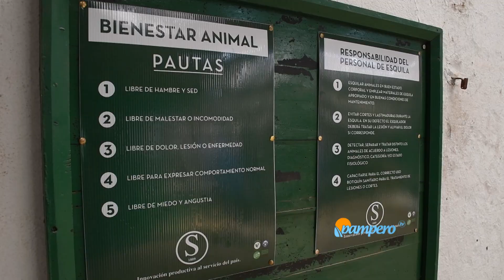¿Qué es una comparsa de esquila?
La esquila de ovinos en la Patagonia es una de las actividades de mayor demanda de mano de obra. Ayer, 8 de octubre fue el Día del Trabajador Rural y en este marco vamos a conocer el trabajo de las `comparsas´ y su importancia en la región.